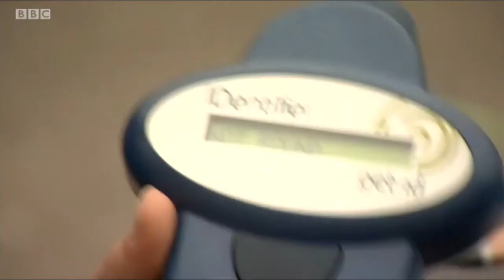Taking the heartache out of losing a cat - new rules needed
BBC London News 22 August 2018. The scanning of microchips on cats killed by cars, and the reporting of incidents, is not currently compulsory, leaving many cats simply disposed of in the rubbish and many owners not knowing what happened. A new bill being proposed will change that, and follows a motion in the London Assembly proposed by Sian Berry and supporting unanimously by all parties.